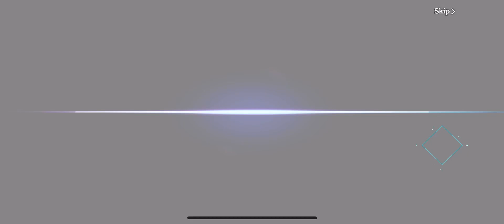Perfect Angle!: Epsilon Rolls | The Eminence In Shadow: Master of Garden RPG